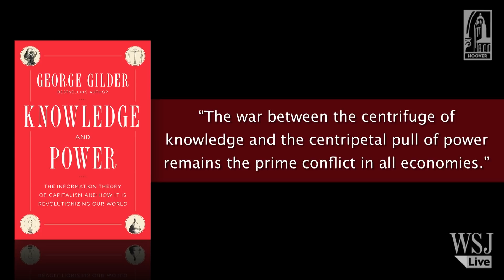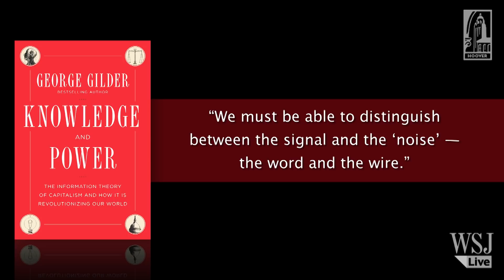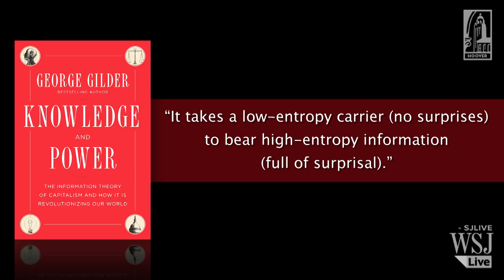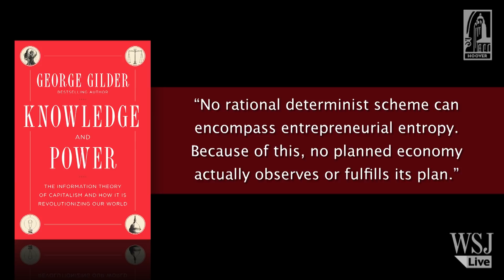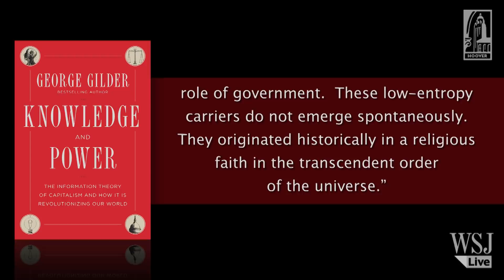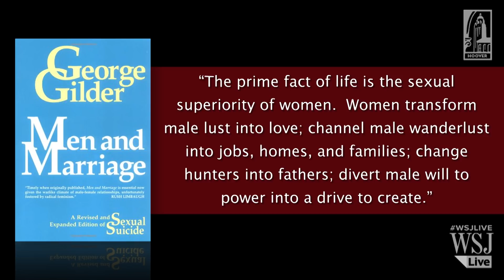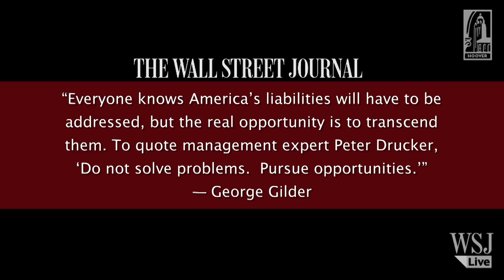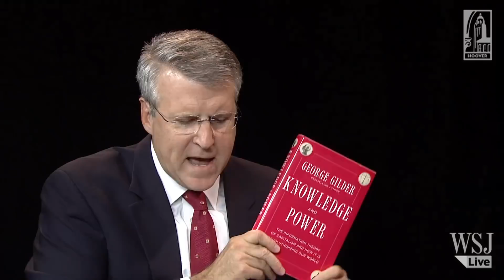George Gilder on knowledge, power, and the economy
This week on Uncommon Knowledge, author George Gilder discusses his conception of knowledge, power, and the economy, as described in his latest book, Knowledge and Power: The Information Theory of Capitalism and How it is Revolutionizing our World.  He argues that a low entropy, or predictable and stable, carrier is required for the emergence of knowledge -- whether it be a fiber optic cable and communication, or a social system governed by the rule of law and economic innovation.  Such a social system is not spontaneous, but rather developed through sacrifice and a religious order.